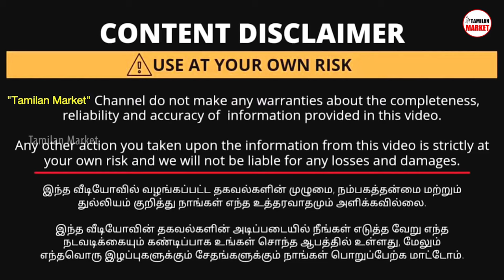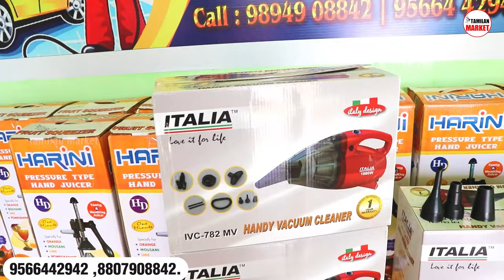இனி 1 நொடியில் வீட்டையே Clean பண்ணலாம் | Cheapest vaccum Cleaner for Home | Amazing Gadgets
Smart Associates,
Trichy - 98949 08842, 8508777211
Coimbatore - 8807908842